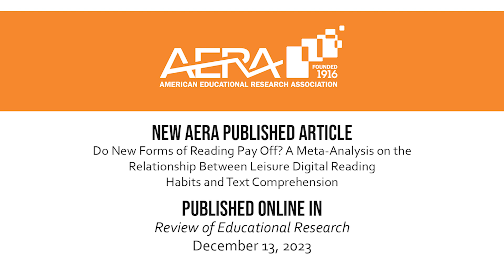Study: Digital Leisure Reading Does Little to Improve Reading Comprehension for Students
Co-author Lidia Altamura discusses the findings and implications of the study "Do New Forms of Reading Pay Off? A Meta-Analysis on the Relationship Between Leisure Digital Reading Habits and Text Comprehension," published in Review of Educational Research.